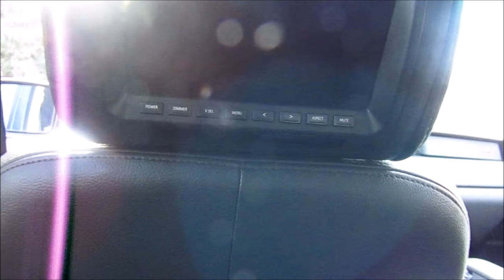Sauce K - sinnin (Official Music Video)